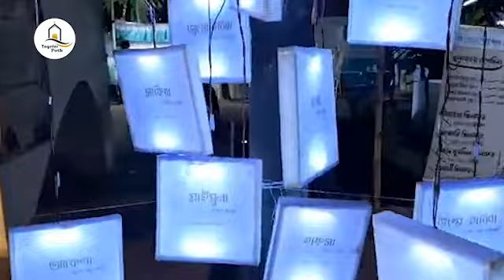আবরার ফাহাদের বুয়েটে ইসলামী প্রোগ্রামে || Shaikh Ahmadullah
📷  Video Credit: তায়েফের পথ Team
This Product Copyright by তায়েফের পথ

THIS Content IS UPLOADED WITH THE PERMISSION OF Mahfil AUTHORITY MEMBERS And the speaker .